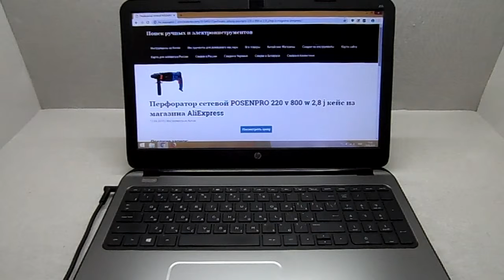Перфоратор сетевой POSENPRO 220 v 800 w 2,8 j кейс из магазина AliExpress